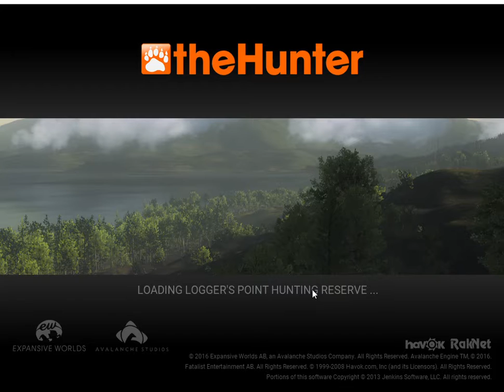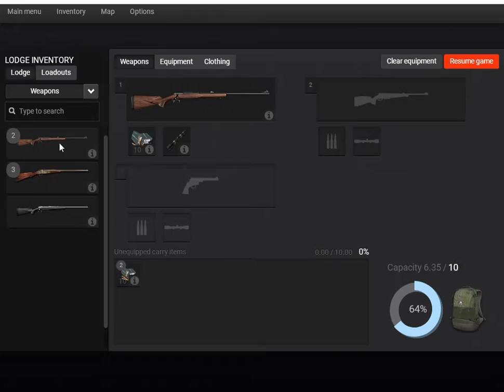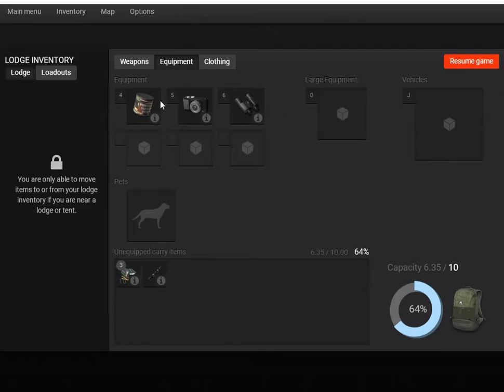theHunter 2020 04 27 14 59 29